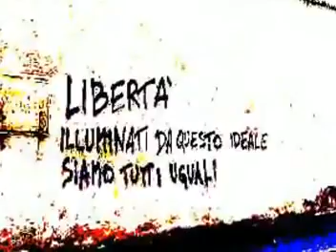Una canzone delle canzoni libertà